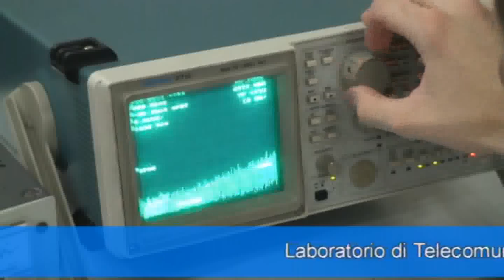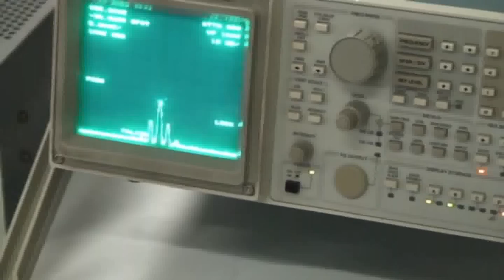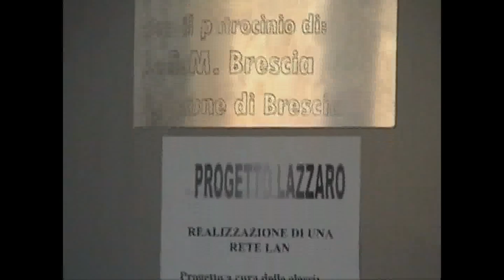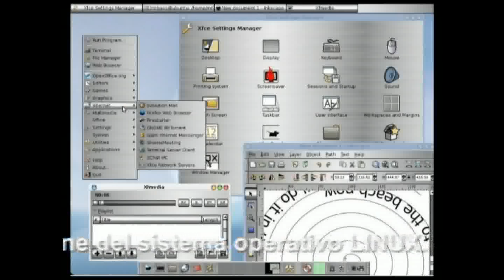filmatocastelli.mpg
Filmato Orientamento 2010/11 ITIS "B. Castelli" Brescia
Nuovi Indirizzi attivati
Informatica e Telecomunicazioni
Elettronica ed Elettrotecnica
Meccanica, Meccatronica ed Energia
Chimica, Materiali e Biotecnologie
Trasporti e Logistica